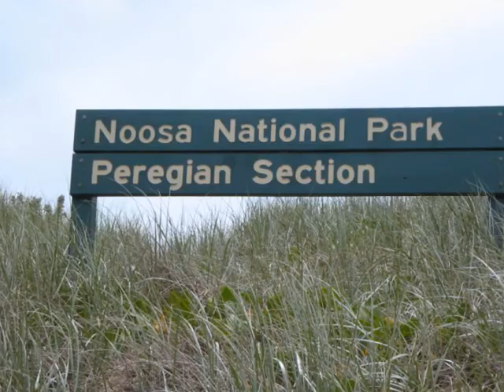Myrre_0001.wmv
Myrre puppy pictures from weeks 9-12